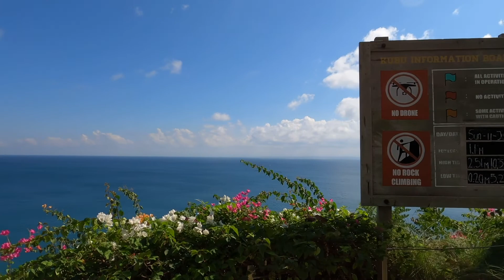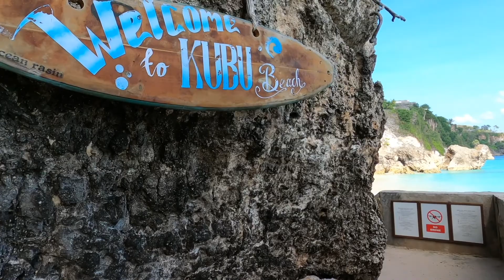BEST PRIVATE BEACH IN BALI | JULY 2021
This beach really is a rare find ! I never thought such a private beach still exists in Bali when tourism has take the island by storm. A true place of solitude for when you need some peace and quiet.